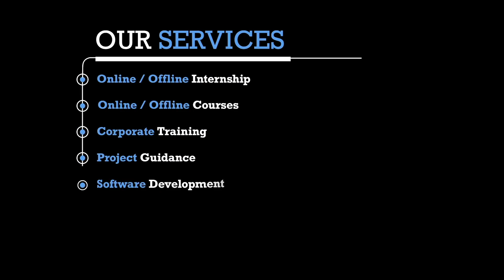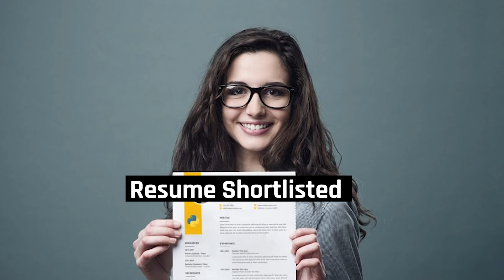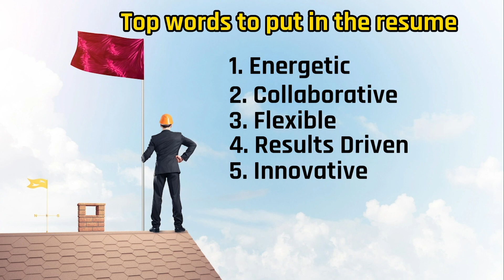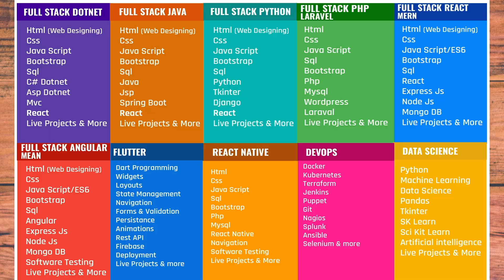😮Resume Secrets:🔥5 Powerful Words That Get You Hired Top words to put in the Resume resume in tamil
Are you looking for tips on how to get hired? Check out this video to see the top 5 powerful words to put in your resume and learn how to make the most of them!

If you're looking for ways to improve your resume, then this video is for you! In this video, we'll be discussing the importance of using powerful words in your resume and giving you tips on how to include them. From showcasing your skills to building a strong foundation, these 5 words will help you stand out from the competition!